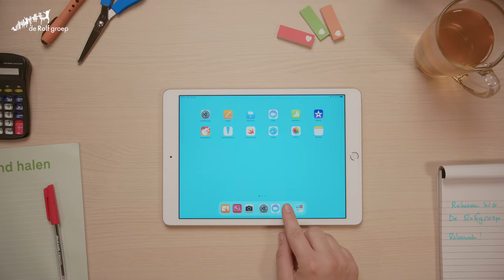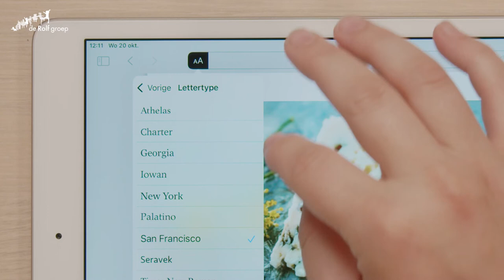De iPad in de klas - Reader Weergave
Technologie kan kinderen helpen leren. Denk bijvoorbeeld aan de iPad: een device met eindeloze mogelijkheden.

In deze video laat Eveline (Apple Education Specialist) zien hoe je de Reader-weergave gebruikt in de klas.

0:00 - Intro
0:25 - Waarvoor gebruik je de readerweergave?
0:53 - Stap 1: Zoek een nieuwsartikel
1:02 - Stap 2: Zet de Reader-weergave aan
1:19 - Stap 3: Instellingen lettertype, lettergrootte en achtergrond
2:00 - Outro

Wil je meer weten over het gebruik van de iPad in jouw klas?